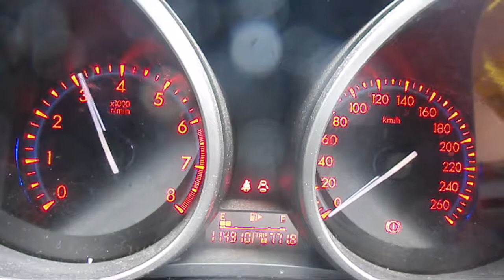WRECKING 2010 MAZDA 3 2.5 6-SPEED (C21075)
We are currently wrecking this 2010 MAZDA 3 2.5 6-SPEED (C21075).